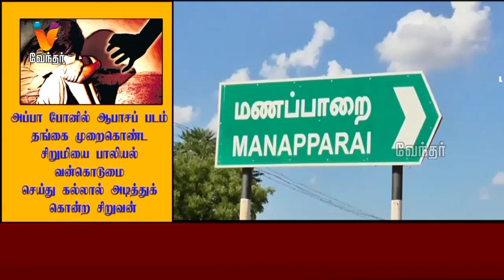அப்பா போனில் ஆபாசப் படம் தங்கை முறைகொண்ட சிறுமியை பாலியல் வன்கொடுமை செய்து கல்லால் அடித்துக் கொன்ற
அப்பா போனில் ஆபாசப் படம் தங்கை முறைகொண்ட சிறுமியை பாலியல் வன்கொடுமை செய்து கல்லால் அடித்துக்  கொன்ற சிறுவன்.